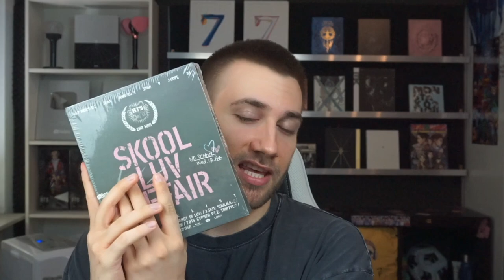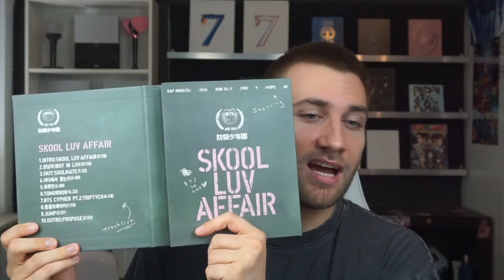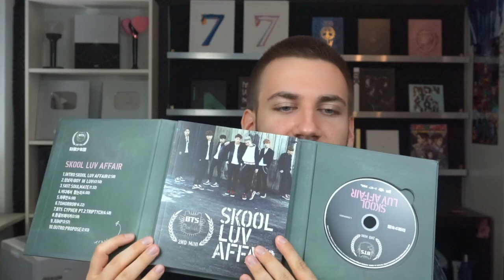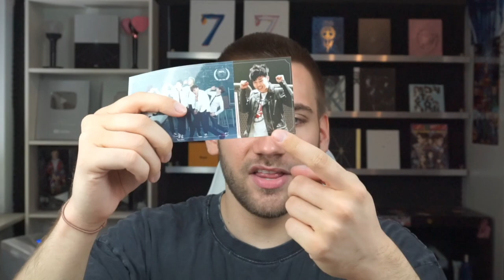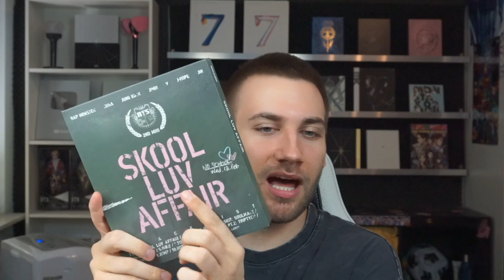BTS SKOOL LUV AFFAIR ALBUM UNBOXING 😆😆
Flo M.
Postfach 11 61
25442 Quickborn
Germany

Flo M.
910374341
Packstation 117
25451 Quickborn
Germany